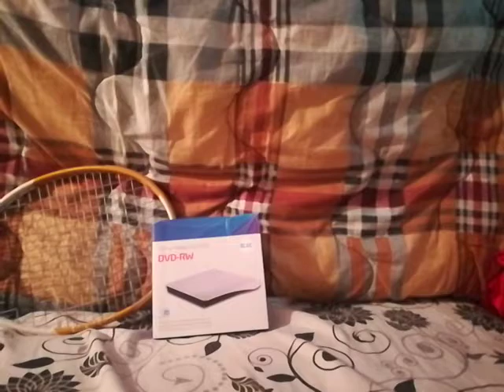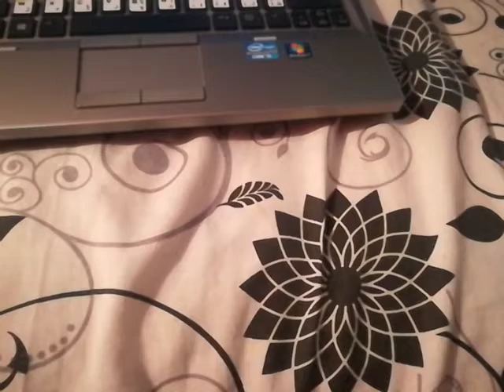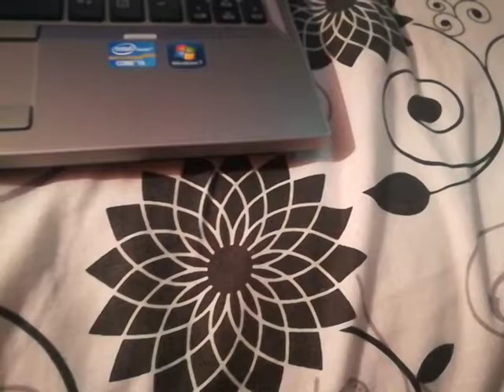تاريخ انتهاء الصلاحية.. لا شأن له بصلاحية طعامك!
في سيناريو مألوف، تقف أمام ثلاجتك وتُمسك علبة اللبن التي تحتفظ بها في الرف أمامك؛ تقرأ تاريخ الصلاحية المُنتهي المطبوع على غطائها، فتقوم بفتحها لتتفحص رائحتها وتجدها طبيعية. يبدو أنه مشهد روتيني يستطيع أغلبنا استحضاره بمجرد الحديث عنه. يعتاد الجميع اتباع خدعة الوقوف أمام أرفف الأسواق أثناء التبضع واختيار المنتجات التي تختبئ خلف منتجات الواجهة لعلمنا بأن تاريخ إنتاجها أحدث، وتاريخ انتهاء صلاحيتها أطول. ماذا لو علمت أن هذه التواريخ لا تلعب أي دور في صلاحية المنتج الذي بين يديك! ولا تتحكم بموعد فساده أساسا، وإنما كُتبت لأغراض أخرى بعيدة تماما عن صلاحية الطعام.

هذا صحيح، إحدى المعلومات المغلوطة المنتشرة بيننا هي أن تاريخ الصلاحية الذي يُطبع على الملصقات الخارجية للأغلفة التي تُغلف طعامنا، أو المختومة على قاعدة المُعلبات، هي تواريخ مَعنية بشكل رئيسي بسلامة طعامك أو قربه من الفساد. ولكن الحقيقة أن هذه التواريخ تدفعك لرمي طعامك في سلة المهملات دون أن يكون قد فسد فعلا، باستثناء طعام الأطفال وبعض العقاقير الطبيعية فأنت -حقا- تتخلص من طعام صالح للأكل.